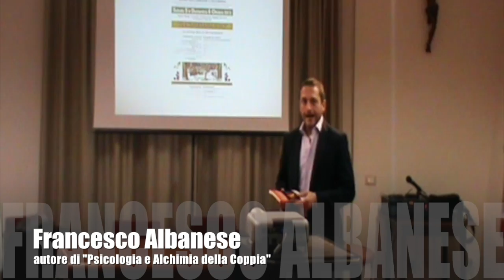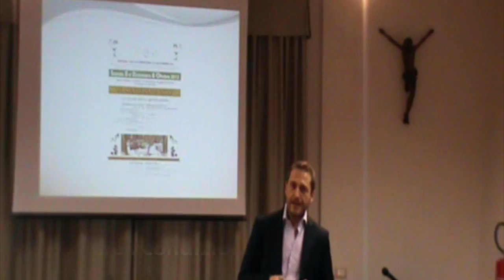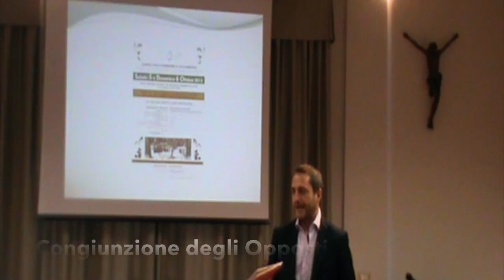Psicologia e Alchimia della Coppia - presentazione del libro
Presentazione del libro Psicologia e Alchimia della Coppia in occasione del congresso "Il Cambiamento. La visione olistica del benessere". Vallombrosa (FI), 6 Ottobre 2013

Il mio Bookshelf su Amazon